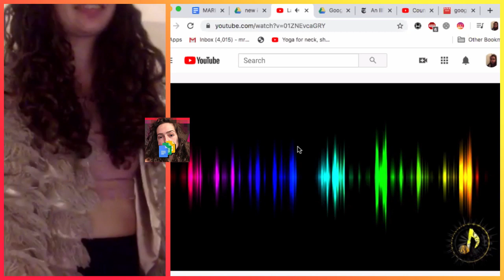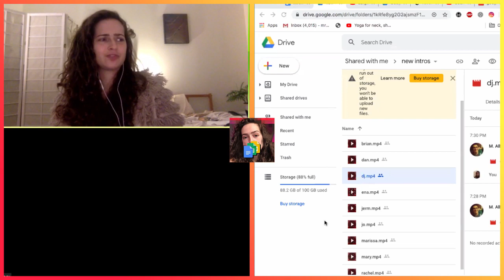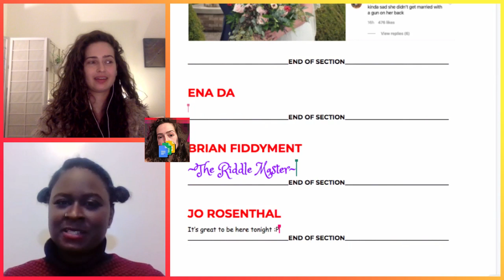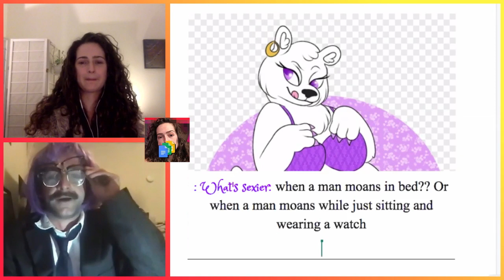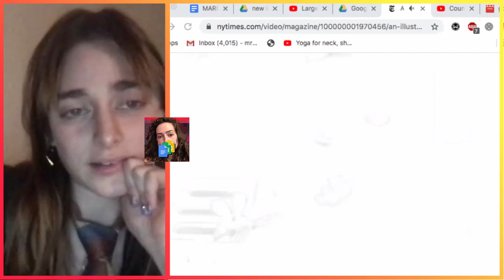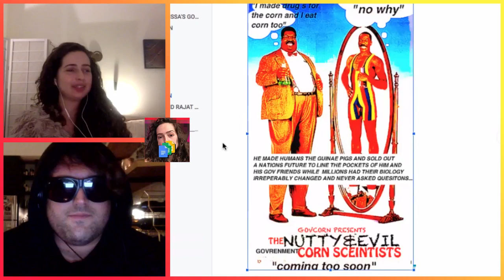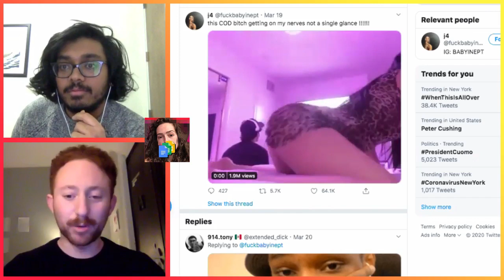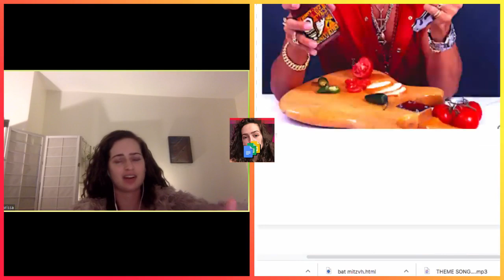Marissa's Google Doc Quarantine Party 2.0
Brooklyn alt-comedy moves online in the age of COVID-19. Marissa Goldman hosts a Quarantine Party via Google Docs/Youtube on March 14 at 8 pm ET. Only performers get the editing hook-up , but plain-old social distancers can watch the magic unfold in real time. Each performer gets a time slot to add to the doc and join the video stream.